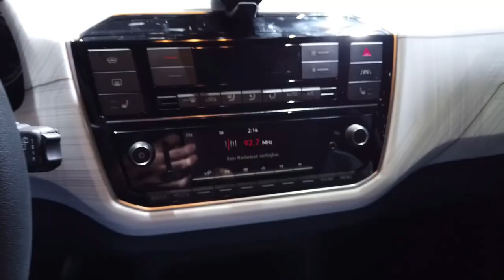IAA 2019 Teil 1 von 8: Seat Mii Electric ACHTUNG: AC nur 2 phasig